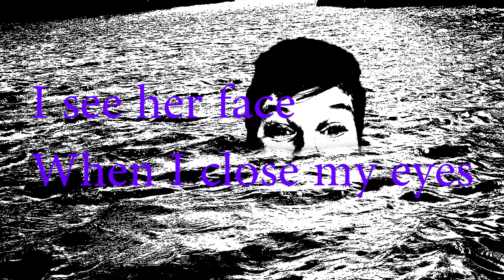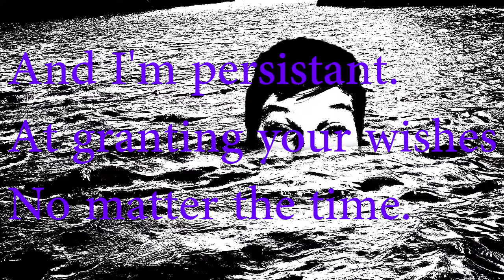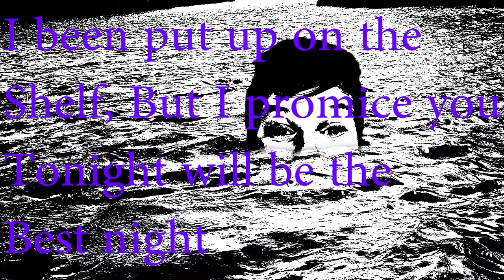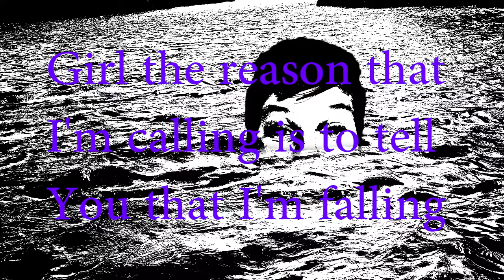Joshua Dean - Make her Mine (Lyric Video)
Written, Performed and Produced by :Joshua Dean